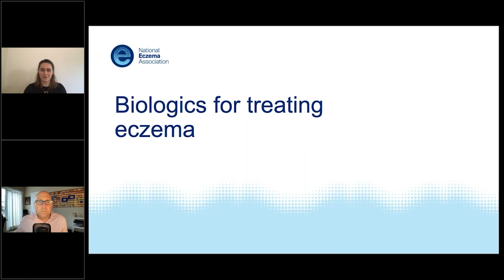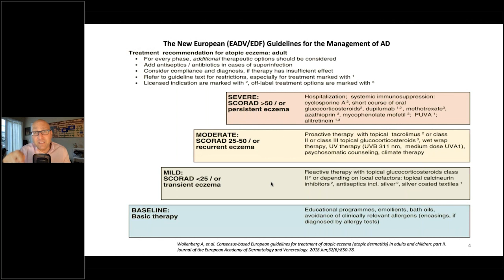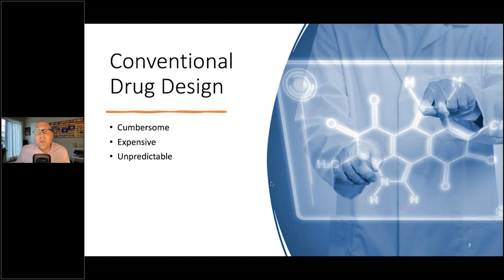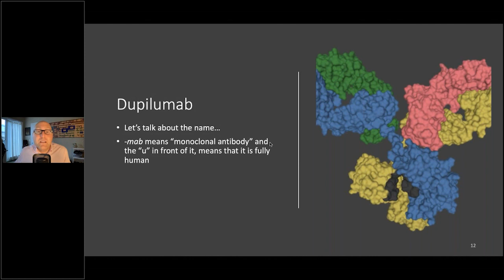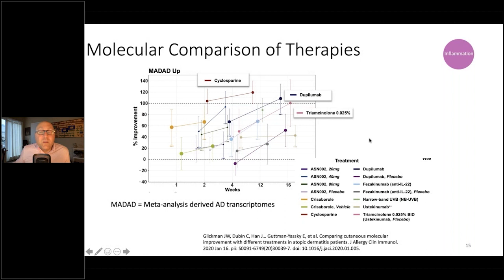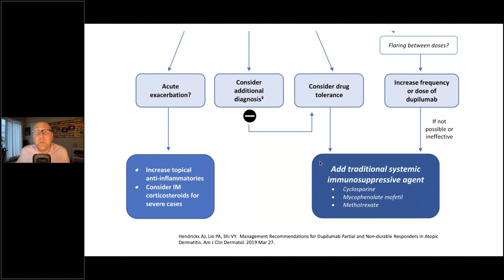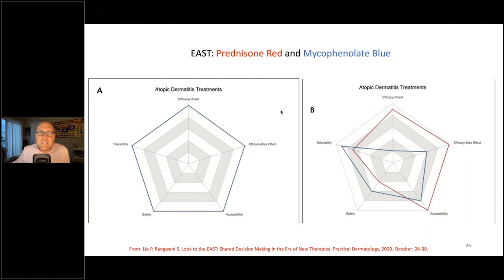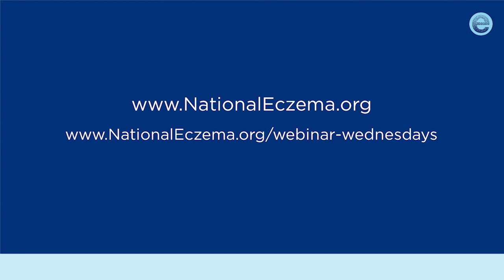Biologics for treating eczema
What are biologics and how are they used to treat eczema? And what about the new biologics therapies on the horizon? Dr. Peter Lio explains everything the eczema community needs to know about biologics for eczema.

Presenter
Peter Lio, MD, is assistant professor of clinical dermatology and pediatrics dermatology at Northwestern University Feinberg School of Medicine and founding director of the Chicago Integrative Eczema Center.